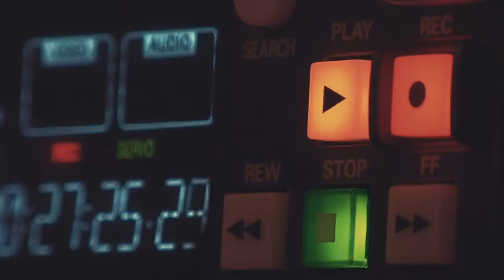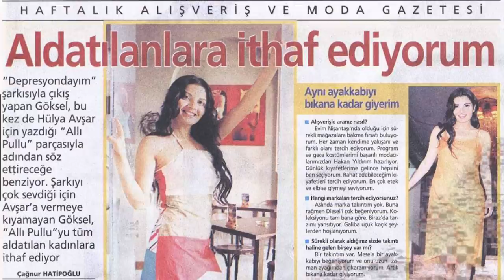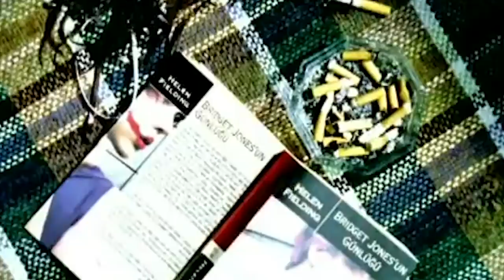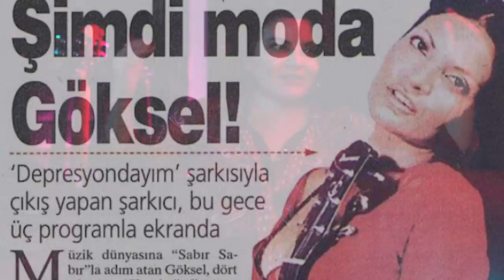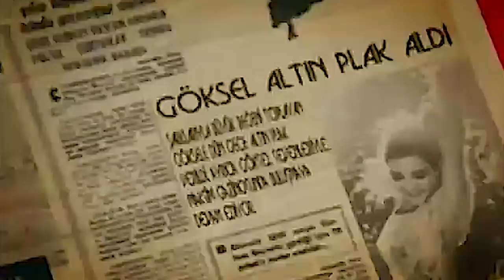Bridgestone Studio 2. Bölüm: Göksel!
Ege Çubukçu moderatörlüğünde 90’lar ve günümüz müziği sanatçılarının hit olmuş eserlerinin rap versiyonları ile karşınızdayız! 2. bölüm konuğumuz Göksel ve efsane şarkısı: “Depresyondayım”. Keyifli seyirler!